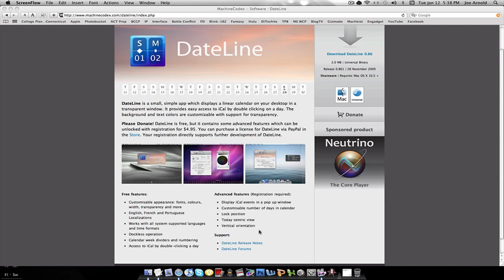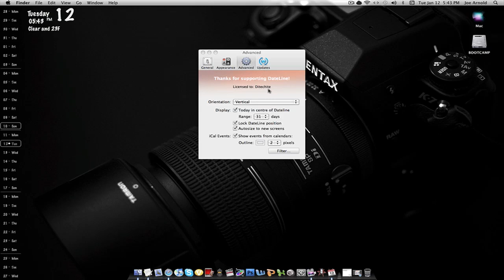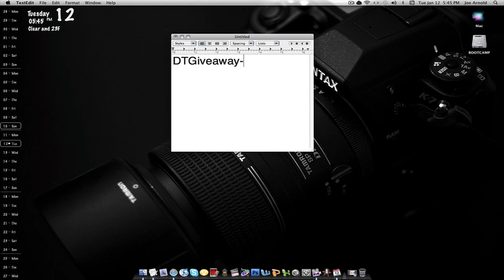Dateline Mac OS X Review and Giveaway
Comment: [DTGiveaway-] to enter contest... The Premium version of Dateline is valued at $4.95 .

Video by: Joe Arnold